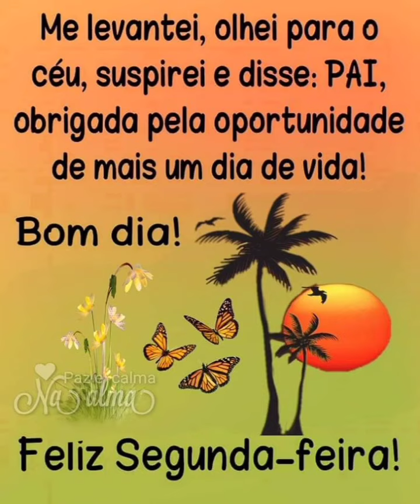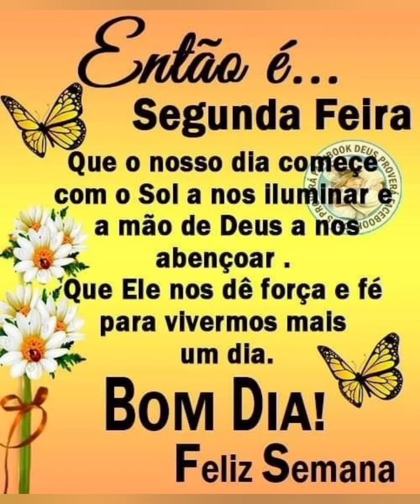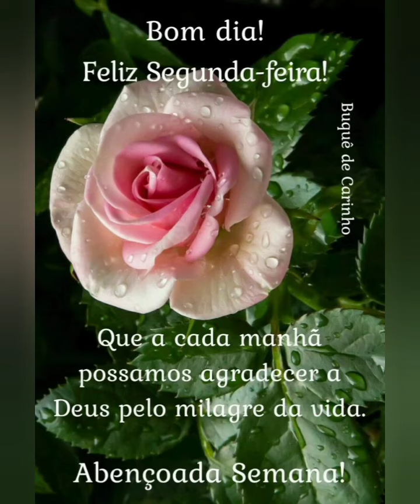mensagem de uma linda segunda feira de bom dia